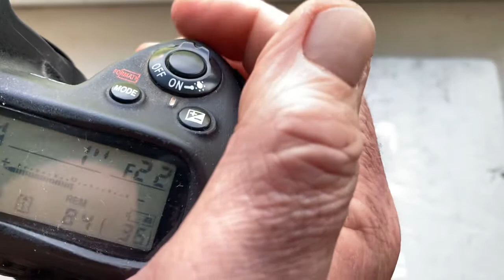M42-Nikon с Одуванчиком Лушникова. (Для AcidWolf #2.)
M42-Nikon с Одуванчиком Лушникова.
Для:
135mm f2.8-22
По всем вопросам пишите: